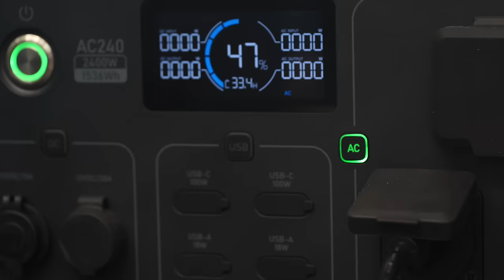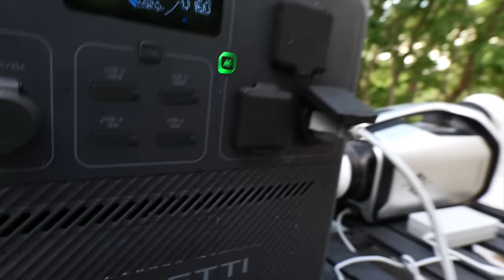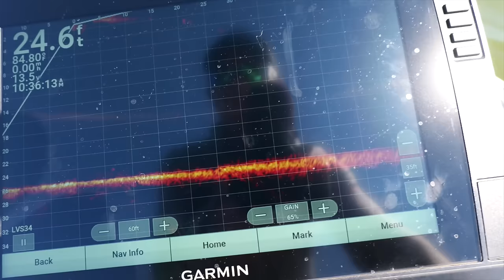Jug Fishing Deep Summer Blue Catfish ( Catch & Cook )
fishing for deep summer blue catfish using home made jugs then firing up the pellet smoker for a catch and cook
( Universal code: $50 off with a purchase of $1000 - LakePD24, grab it on 7/16-7/17)